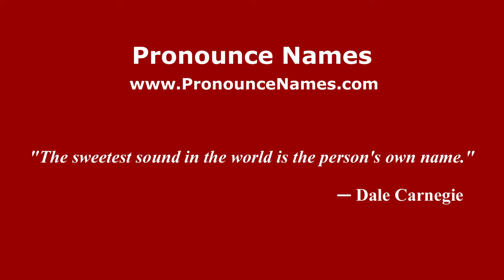How to pronounce Mohammed Bouyeri (Arabic/Morocco) - PronounceNames.com